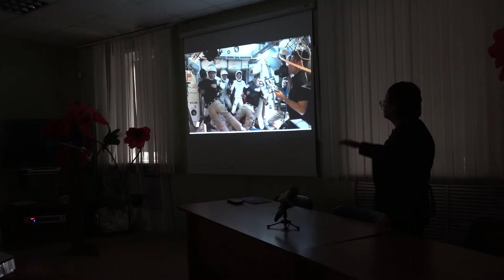Фильм об Анне Кикиной показали новосибирским школьникам // "Новости 49" 09.04.24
Новосибирск гордится своим космонавтом Анной Кикиной. В преддверии Дня космонавтики юных горожан познакомили с историей нашей землячки и заодно рассказали о космических просторах Вселенной.